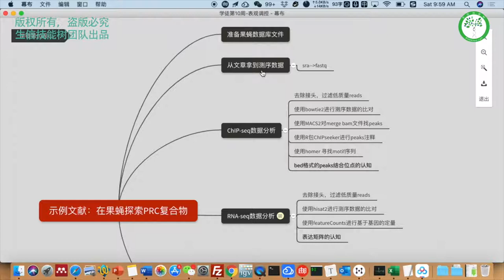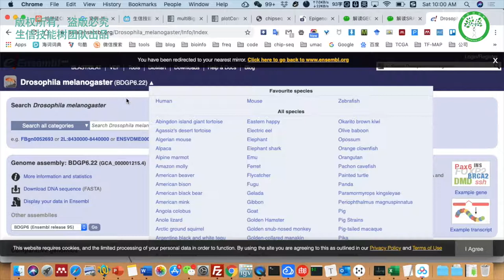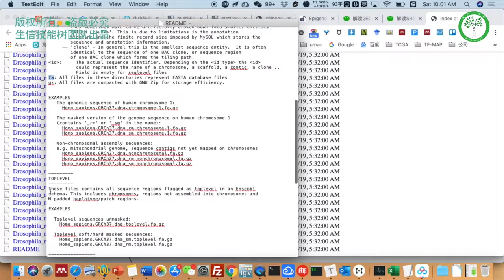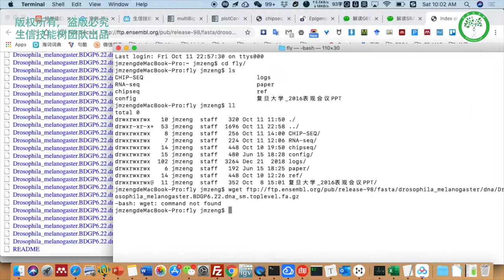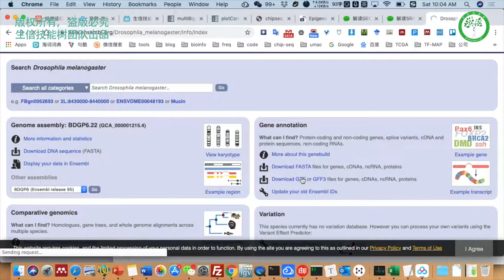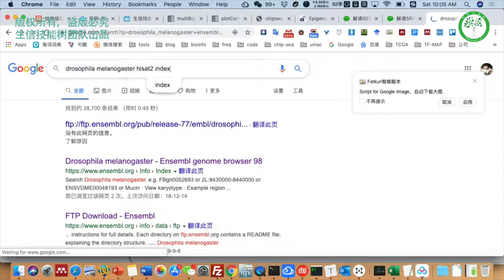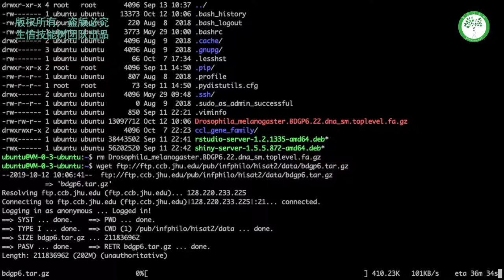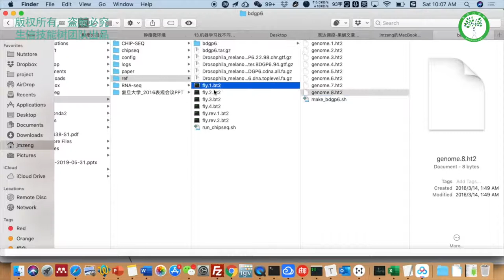01 果蝇参考基因组和注释文件准备